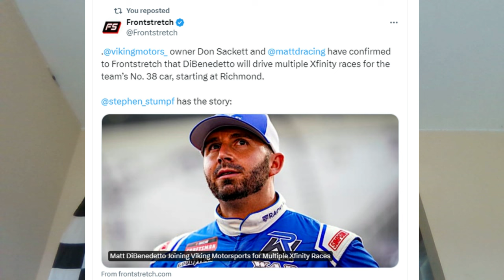Matt DiBenedetto To Viking Motorsports In 2024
Matt DiBenedetto will join Viking Motorsports. Here are my thoughts